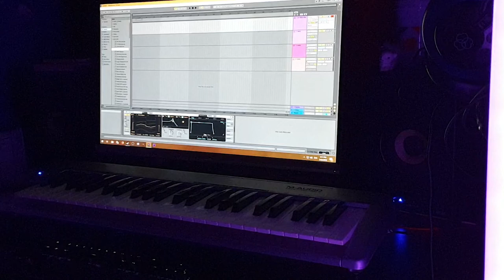🎵 ⒺⒼⒼ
Vaguely inspired by Andrew Huang's "CABBAGE" song.